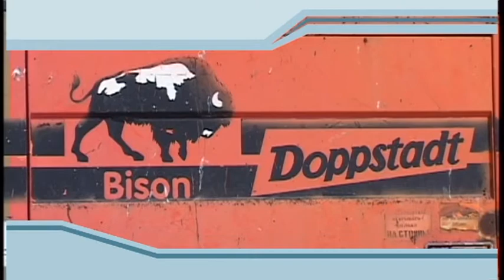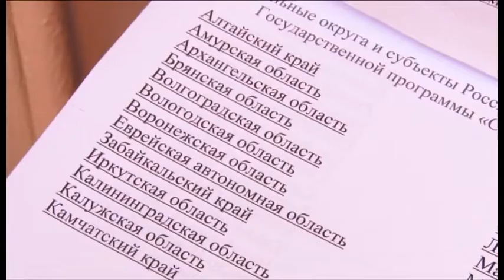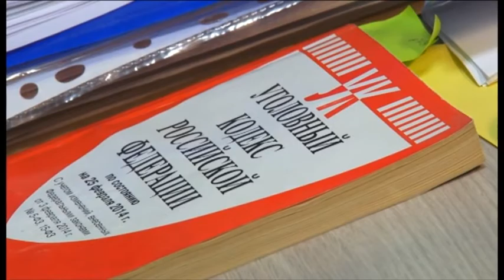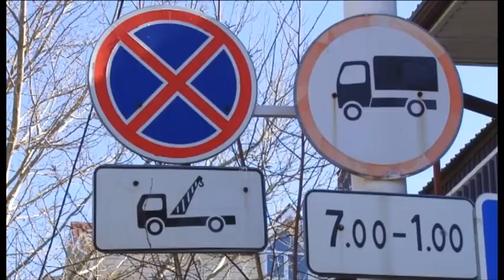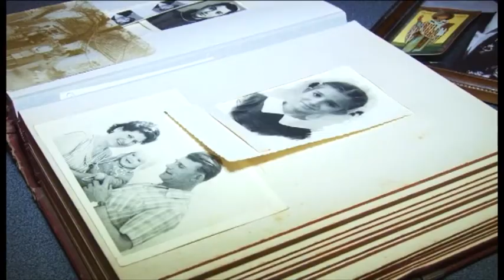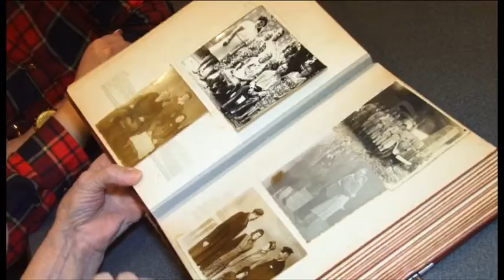Новости "Анапа Регион" от 11 марта 2015 года